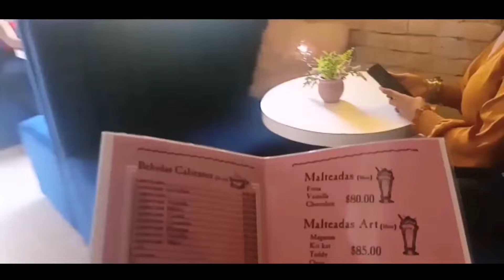Comercial ART COFFE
Ubicalos en calle 5ta equina con Bravo en el centro historico de la ciudad de matamoros tamaulipas en un horario de Lunes a Viernes de 4 PM a 11 pm
Y Sábados de 11 Am a 7 pm

Amazon Music :
Explora Charly Garmez en Amazon Music